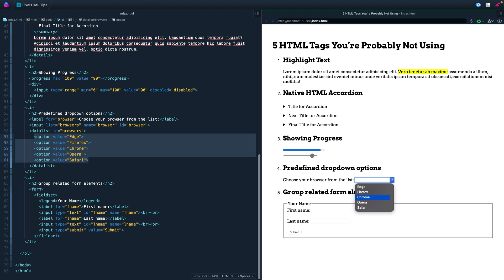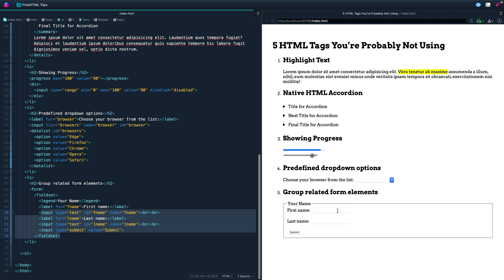5 HTML Tags You’re Probably Not Using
Native HTML includes so many unused elements which have default accessibility, styling, and more. In this short video, I'll show you 5 HTML tags you’re probably trying to duplicate with CSS and/or Javascript but that are part of the HTML spec.